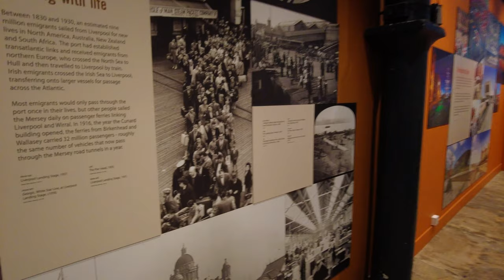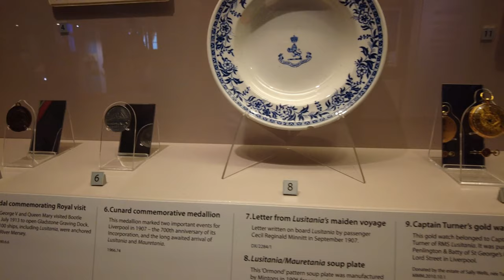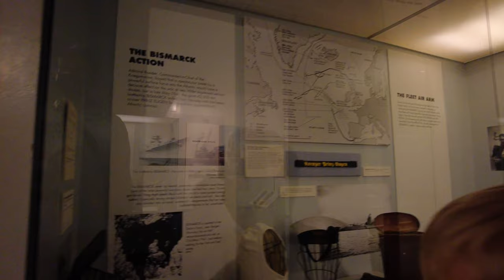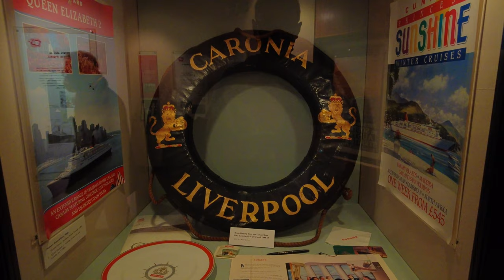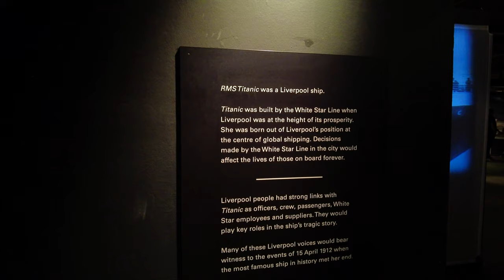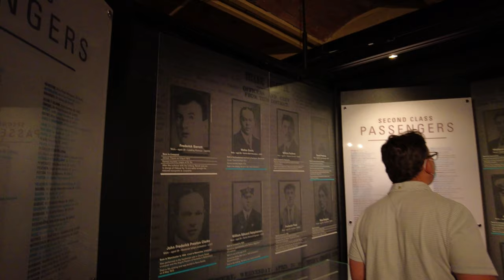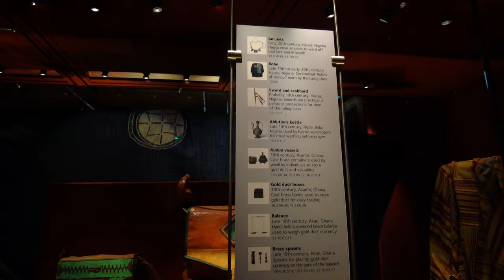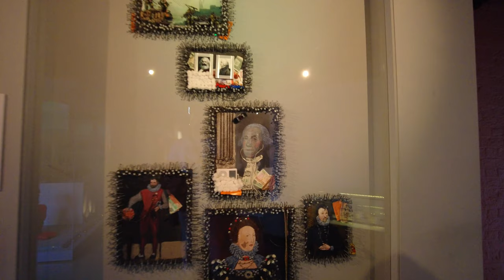Liverpool Maritime Museum Walking Tour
Located in the heart of the Albert Dock, it’s the ideal location to explore and uncover the development of the world famous port. Boats, paintings, ship models, ship wrecked objects, uniforms and more.

Merseyside Maritime Museum brings Liverpool’s nautical history to life. Discover the city's pivotal role as the gateway to the new world.

Highlights include the Life at Sea display, telling the story of the merchant navy. Children and and families can learn about Liverpool's role in The Battle of the Atlantic during World War Two.

Throughout the museum you’ll find exhibits, trails and free events perfect for the little ones.

To find out what trails and activities are taking place, just visit the information desk when you arrive and ask a member of the friendly museum team. Here you can also book onto the eye-opening tour of the Old Dock, taking you underground into the world’s first commercial enclosed wet dock. During the summer months,

Immerse yourself in the Museum’s extensive Maritime archives. See how artists have portrayed the port of Liverpool and the many ships once found on the river Mersey in the Art and the Sea Gallery, and enjoy a changing temporary exhibitions programme.

🕑 Timestamps 🕑
0:00
0:13 Ground Floor Picture Galary
1:35 First Floor // Lusitania
12:36 Second Floor // Titanic
20:14 Third Floor // International Slavery Museum